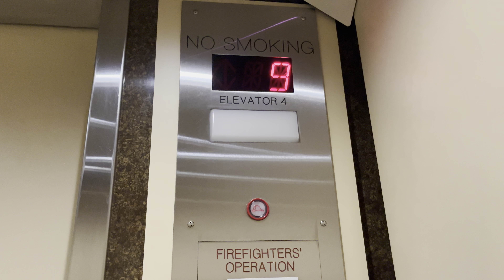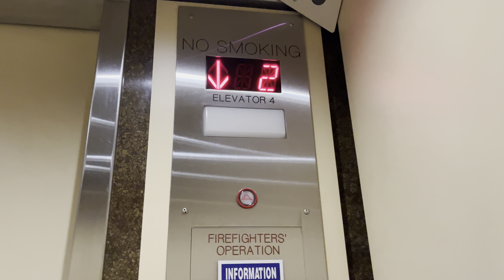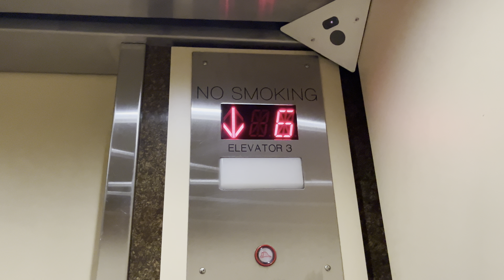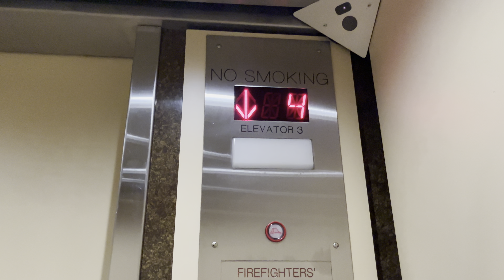United States Elevator | Traction Elevator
Also filmed by @TXMNElevators Elevators a few years ago. I’ve been trying to find a good set of USE to film for quiet sometime. These did not disappoint!